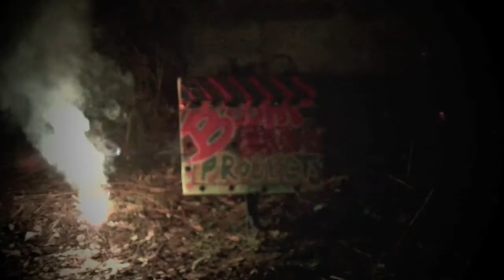Diplo Revolution Firework Art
Happy New Year! 2014 is extremely promising. "Don't let them take your light, don't let them kill your strive, There's life on the other side!"